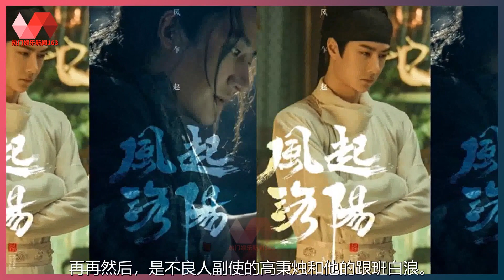《风起洛阳》：人物关系图，全阵容剧照，直观体现人物身份性格. | 王一博 - 热门娱乐新闻163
热门娱乐新闻163 28/11/21: 《风起洛阳》：人物关系图，全阵容剧照，直观体现人物身份性格.